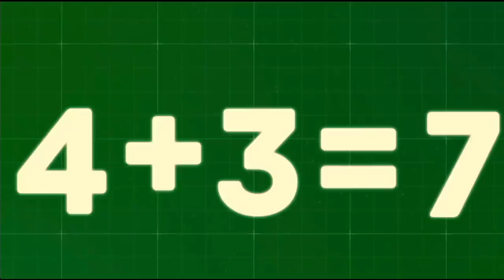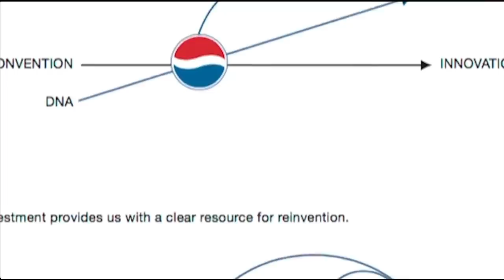رازهای مخوف 🔥 عمر جاودانه برای پولدارها